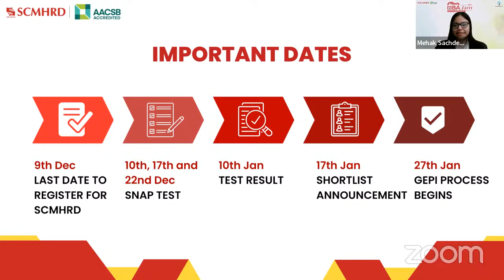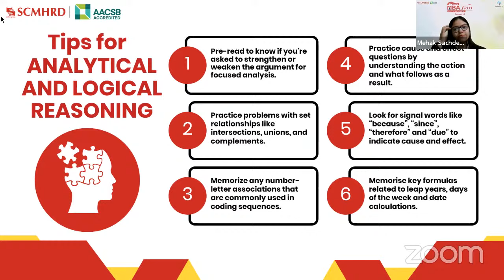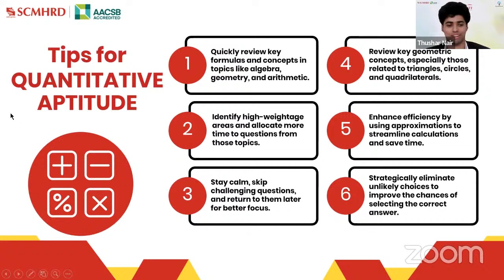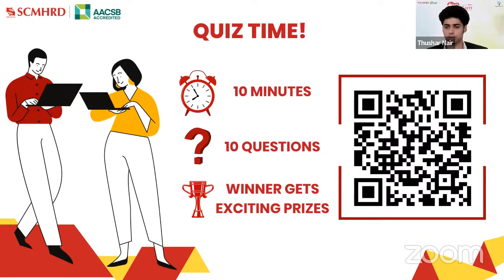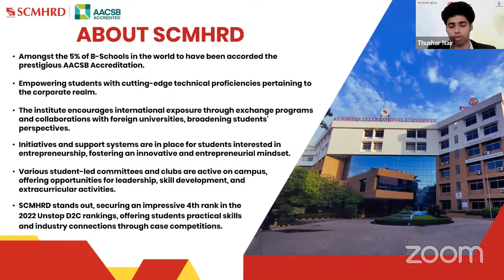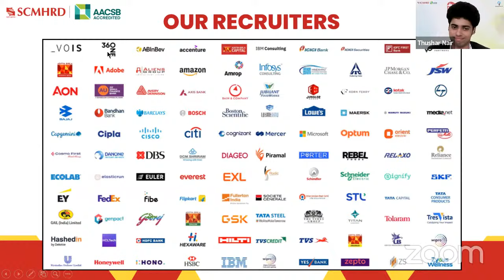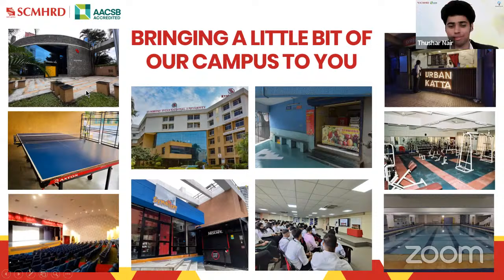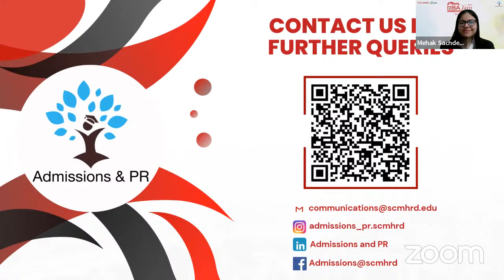MBA JAM" Last Lap to SNAP | Conducted by Students of SNAP | Let's crack SNAP | Patrick100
Live session by SCMHRD students on how to crack SNAP in the last 10 days